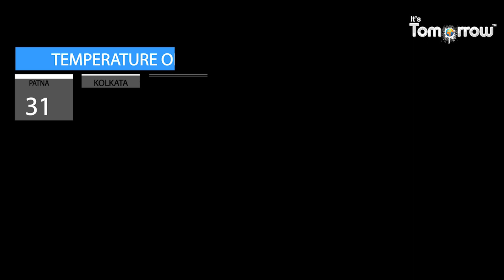Moderate to heavy rains to continue over South India